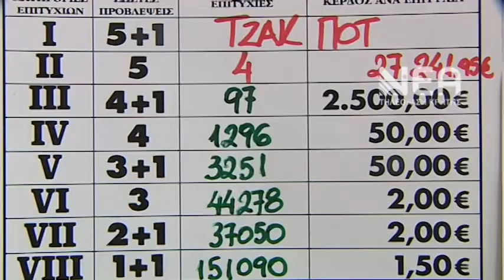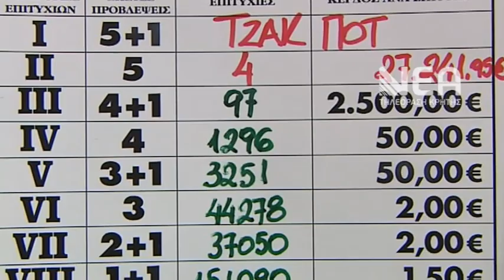ΧΑΜΟΓΕΛΑΣΕ Η ΤΥΧΗ ΣΕ ΧΑΝΙΩΤΗ - ΚΕΡΔΙΣΕ ΤΟ ΤΥΧΕΡΟ ΠΕΝΤΑΡΙ